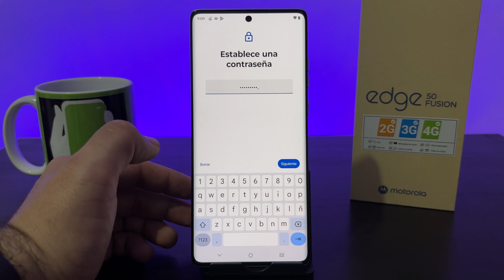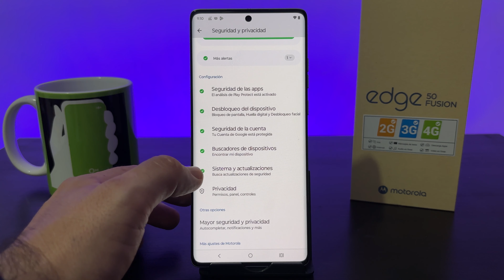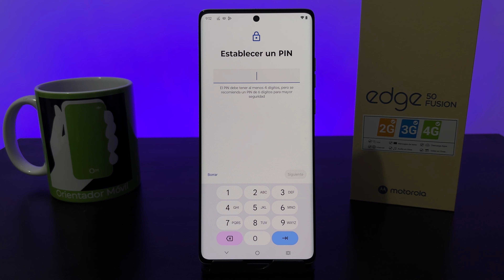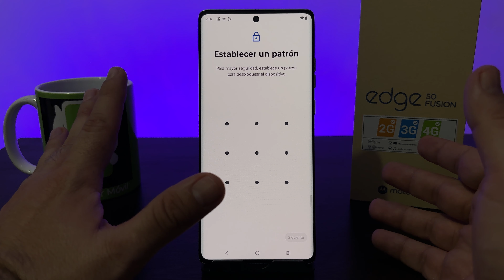MOTOROLA EDGE 50 FUSION ☑️Cómo ACTIVAR a SEGURIDAD En Pantalla [FÁCIL]📲 🔐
🚀 Hazte a tu MOTOROLA EDGE 50 FUSIONen AMAZON ahora mismo!